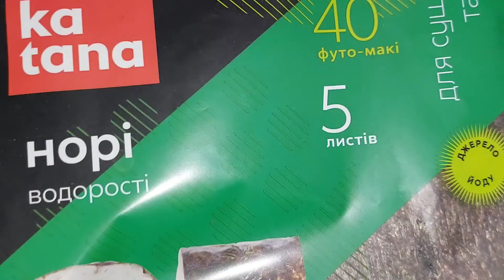🍣 Суші Роли по-домашньому Розмітають зі столу за декілька хвилин 😂👍😋 Просто та смачно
*рис круглий звичайний -чашка(300мл)
*листи норі 5шт.

роли #1:
крабові палички
🥒 огірок
плавлений сирок високої якості

роли#2:
лосось малосільний
🥑 авокадо

За бажанням:
соус теріякі
соус соєвий
імбир маринований
васабі

Смачного 😋👍🇺🇦

мій інстаграм galinaribalcheko